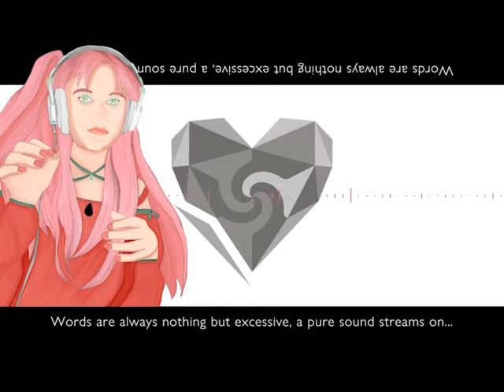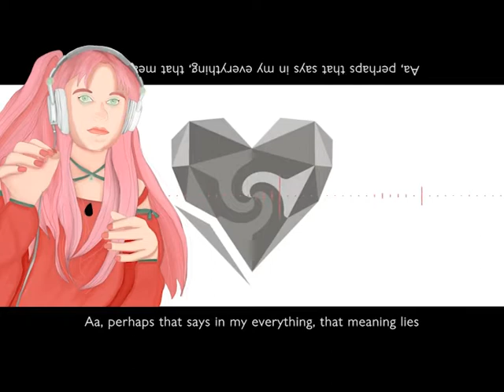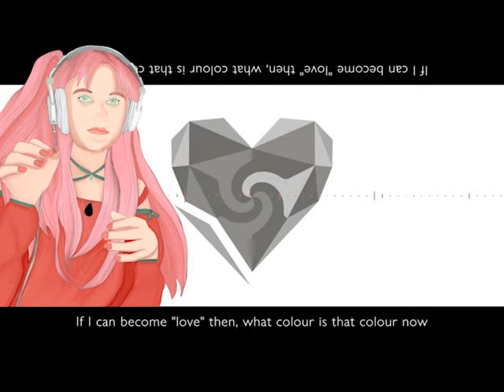【Katsumi Hayashi Petite】Unknown Mother Goose【 UTAUカバー 】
First UTAU cover in like almost a year lol. Idk if anyone was really dying for me to make one because my covers using my real voice tend to get more views for some reason even though if I'm completely honest my UTAU covers sound way better. I guess I prefer fake me singing in an "UWU voice" than my real voice. I love this voice bank and I might just be being bias but I feel like it deserves more attention. It's fairly unique and I think someone who is really good with UTAU could potentially make something really great with it. Oh also it might have been better to mention this first but this song makes me really emotional because it was Wowaka's last Vocaloid song before his death. Apparently he was going to make more Vocaloid songs after this one but then he tragically pasted away. His death was so saddening for many people. He was one of my favorite producers and he left this world too soon. It still makes me sad to think about to this day.
Original: wowaka
Art: Me
UST: Ekkoberry + マコロン(Macoron)